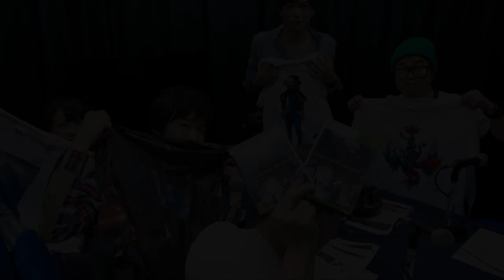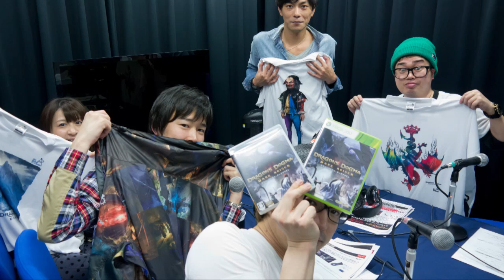最終回『ドラゴンズドグマ：ダークアリズン 覚者ラジオ』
前作「ドラゴンズドグマ」で大好評だった「覚者ラジオ」がパワーアップして帰ってきた­！
3月28日（木）から隔週で全4回の配信を実施します！
メイソン役でゲーム中にも出演する安元洋貴がパーソナリティとなり、豪華ゲストや開発­陣を迎えて「ドラゴンズドグマ」についてのトークや、新作「ダークアリズン」の詳細情­報、さらにはお得な最新情報をお届けします。お聴き逃しなく！

■『ドラゴンズドグマ：ダークアリズン 覚者ラジオ』企画ページ

Dragon's Dogma: Dark Arisen（ドラゴンズドグマ：ダークアリズン）

好評発売中！
■プラットホーム：PlayStation®3/Xbox 360®
■ジャンル：オープンワールドアクション
■プレイ人数：1人（多人数ネットワーク）
■CEROレーティング：D（17才以上対象）
[パッケージ版] 希望小売価格：4,990円（税込）
[PS3ダウンロード版] 配信価格：4,990円（税込）
※Xbox 360®のダウンロード版は配信日・価格未定です。
※ダウンロード版を購入するには、PlayStation®Network 又はXbox LIVEへ接続する環境が必要です。